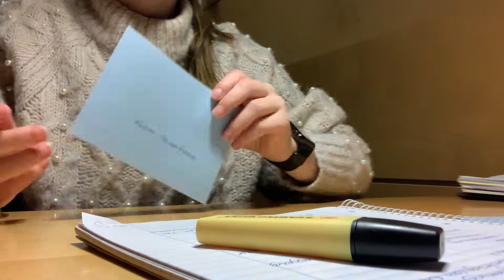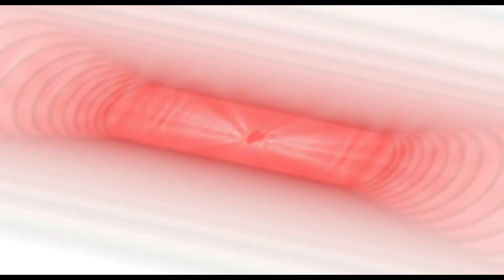UNIVLOG - Plätzchen, Tutoren, Bib | Vlogmas, Weihnachtsvlog Wirtschaftsinformatik-Studium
Ich bin Larissa,  studiere Wirtschaftsinformatik und teile auf diesem Kanal meinen Studentenalltag, meine Erfahrungen, Lerntipps, Produktivität- Hacks und möchte gerne meine täglichen Helfer an euch weitergeben.

Schnitt : filmora X